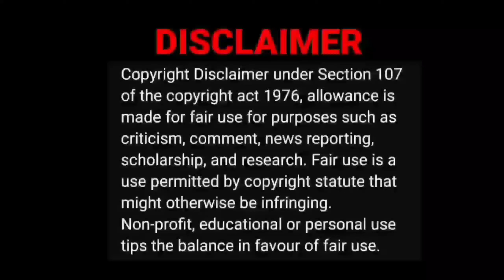Warden Paavangal 😄😂|Parithabangal Video Reaction|Tamil Couple Reaction